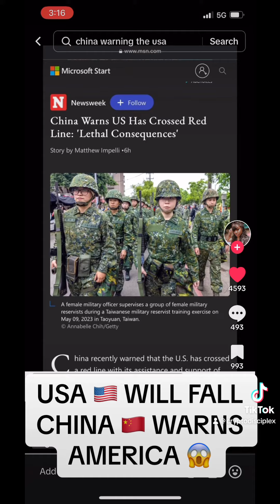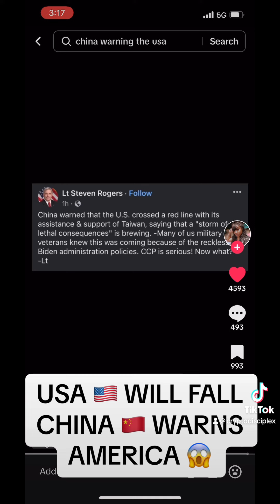CHINA SAYS USA 🇺🇸 CROSSED RED LINE 😱